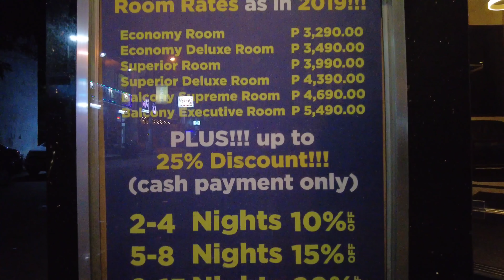Walking Street. Many Beautiful Girls Waiting for Tourists. ANGELES CITY. Philippines 🇵🇭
blurred?